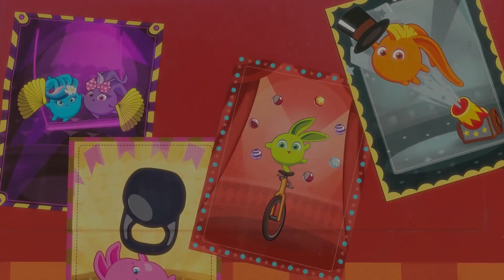SUNNY BUNNIES - シャイニー・イン・ザ・スカイ | WildBrain